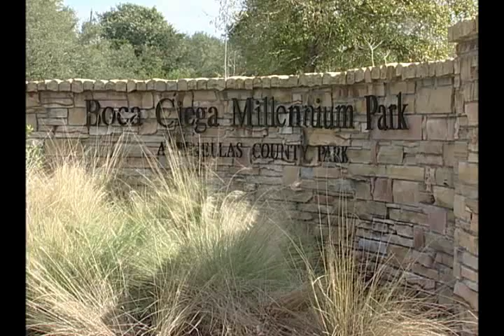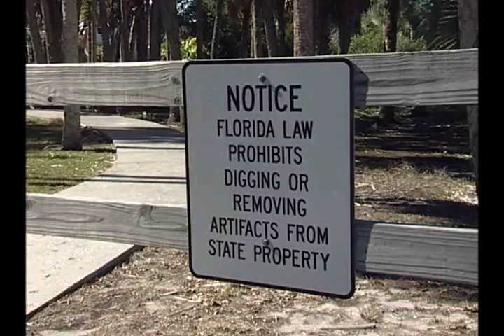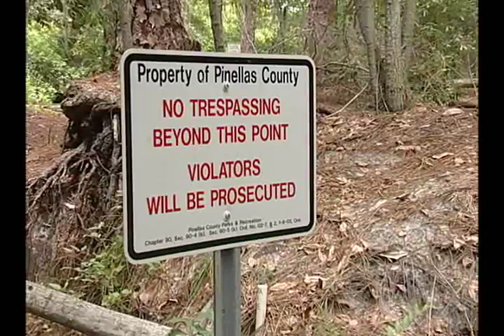Fossils in Boca Ciega Park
This video features an excavation for Ice Age fossils at Pinellas County's Boca Ciega Millennium Park which was directed by the FL Museum of Natural History and was concluded in January 2013.